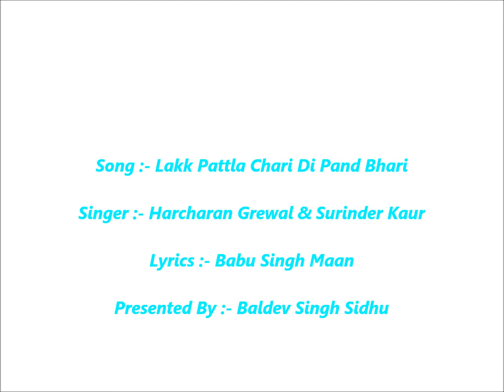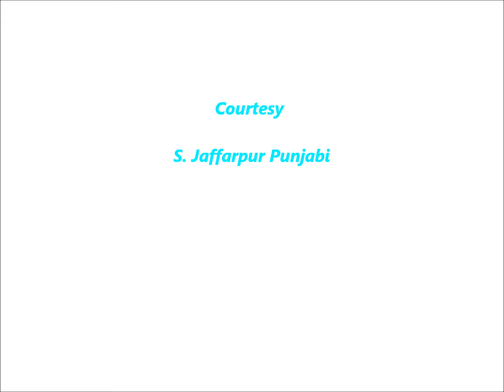Lakk Pattla Chari Di Pand Bhari (Harcharan Grewal Surinder Kaur)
Song :- Lakk Pattla Chari Di Pand Bhari
Singer :- Harcharan Grewal Surinder Kaur